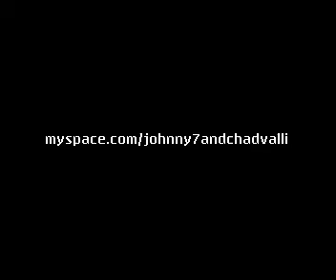BOBBY ZELMET Join him on Facebook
Celeb. stalker BOBBY ZELMET, recieves his latest item from a certain auction site (that-seventies-man), and loses all control.Escape-to-the-seventies.com say its nothing to do with them, but we know different    You can join him on Facebook